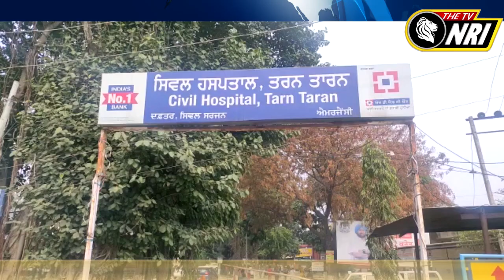ਖੂਨੀ ਝੜਪ ਵਿਚ ਕਈ ਜ਼ਖਮੀ , Punjab Police ਕਰ ਰਹੀ ਜਾਂਚ Tarntaran News Today